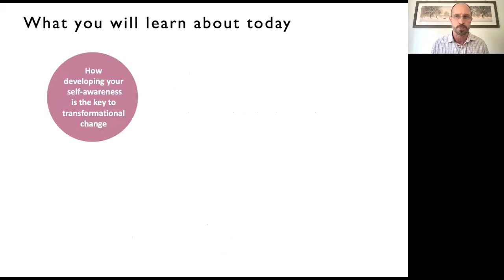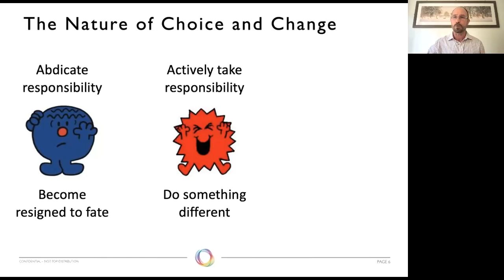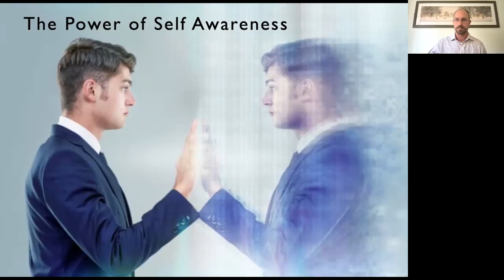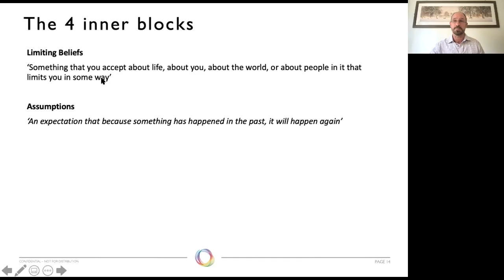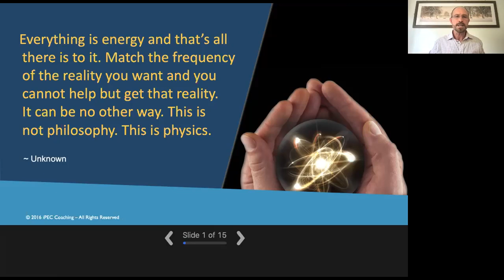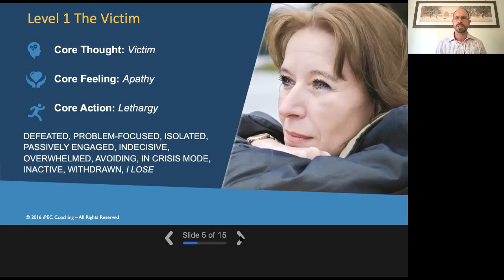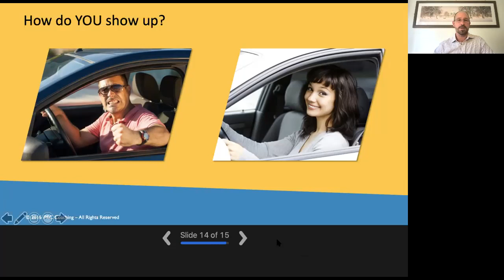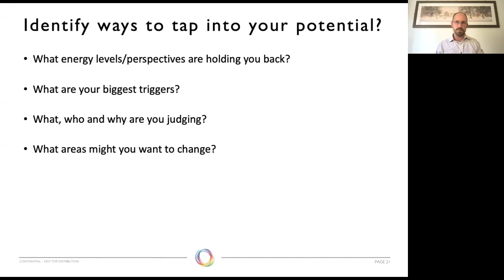Learn to shift your perspective and energise your life masterclass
Last month I held a free 90 minute online masterclass on the topic ‘Learn to shift your perspective and energise your life’.

It was such an honour to be able to share the event with my audience, and the feedback I received afterwards was very positive. If you were unable to attend the masterclass, this video captures the whole event.

As always, let me know your feedback on the masterclass or any questions you might have about what I talked about during the event.

Justin Shelley